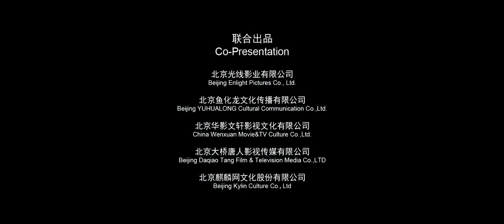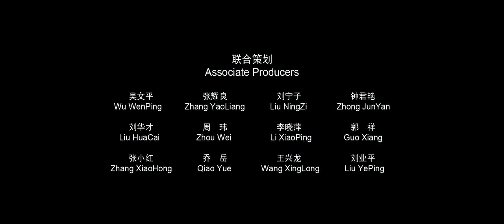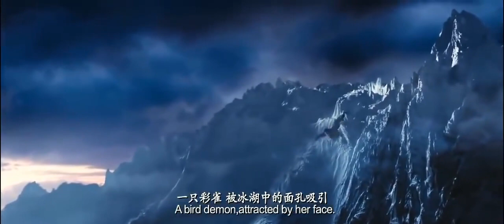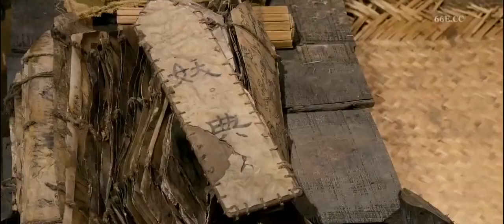Action Movies Chinese Full HD